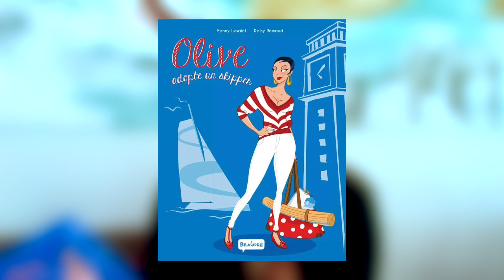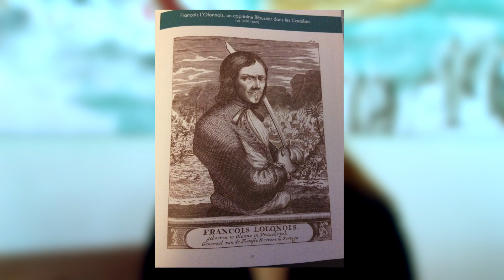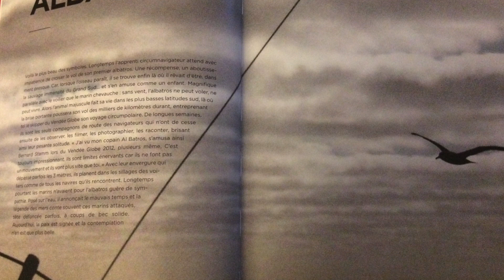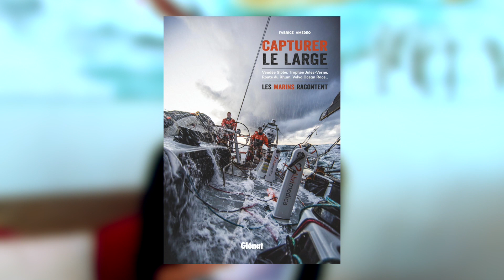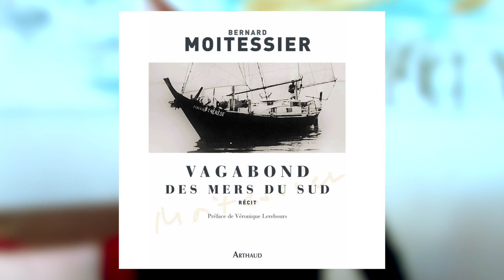Ma sélection livres parmi les parutions de ce Vendée Globe 2016/2017. Marins de légende.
Adopte un skipper avec la BD de Olive, découvre le passé maritime des Sables d'Olonne avec le catalogue de l'expo Les Aventuriers de l'océan, et va voir la mer avec quelques marins de légende :
Moitessier, Desjoyeaux, Amadeo...  Voilà donc que j'ai aussi lu pour vous sur les pontons du Vendée Globe :-)